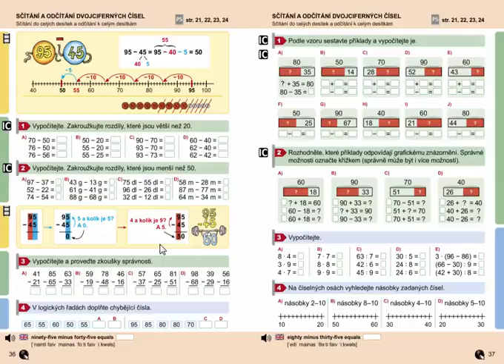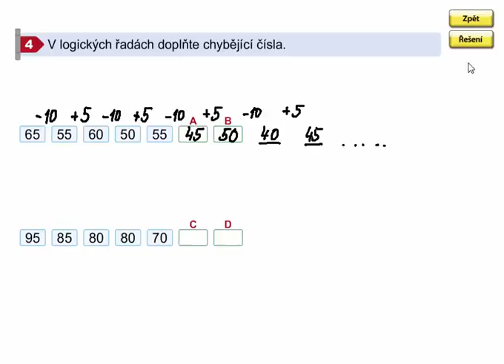Logické řady, Matýskova matematika 7. díl, strana 36, cvičení 4